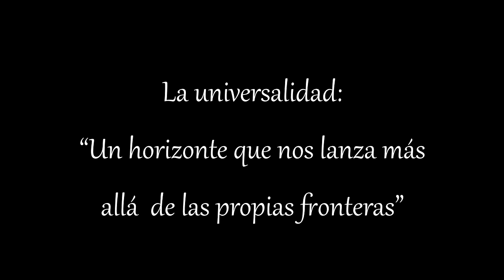GRUPO SIRENAICA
Cantos Africanos. Grupo Sirenaica. Celebración de la Semana Lestonnac. Colegio Compañía de María La Enseñanza Medellín. Mayo 14 de 2014.